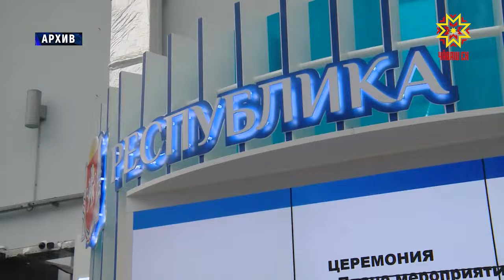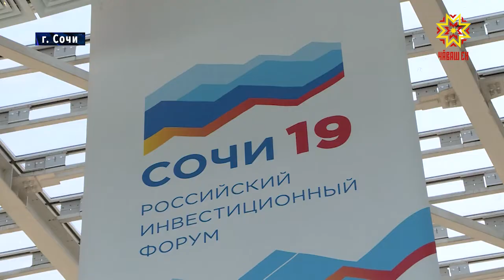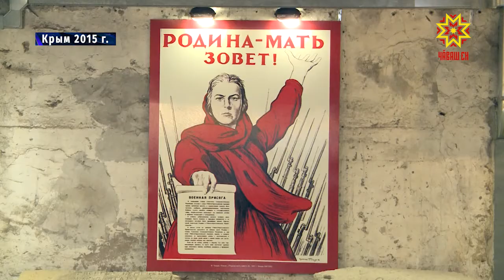Российские регионы захлестнула Крымская весна.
Пятилетие со дня  воссоединении полуострова со страной сегодня отметили и Чебоксарцы. Под лозунгом «Мы вместе» на площади Республики прошёл праздничный концерт.